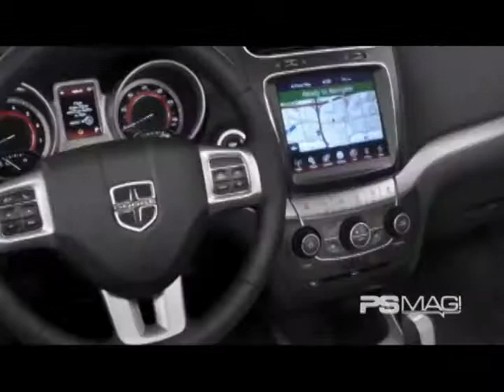PSMAG Episodio 093 Bloque 03